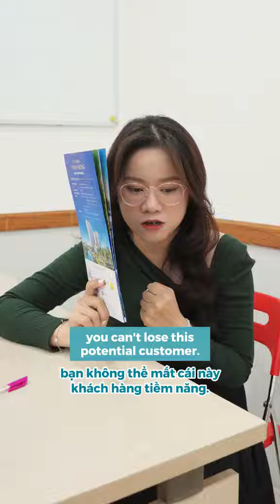Một lần phát âm sai cặp từ này là....| Ms Hoa Giao Tiếp